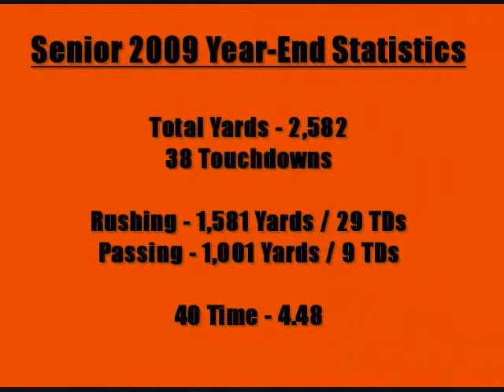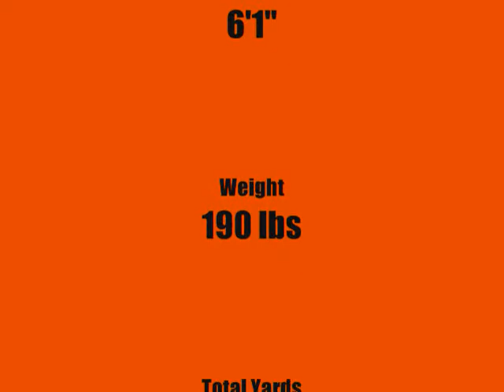Brandon Bornhauser 2009 Football Highlights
Highlights for #4 QB Brandon Bornhauser - 2009 Football Season Anderson High School - Cincinnati, Ohio